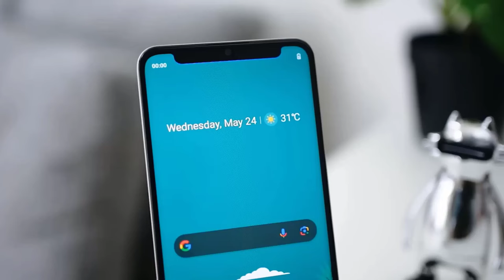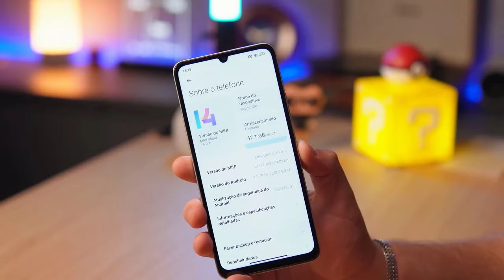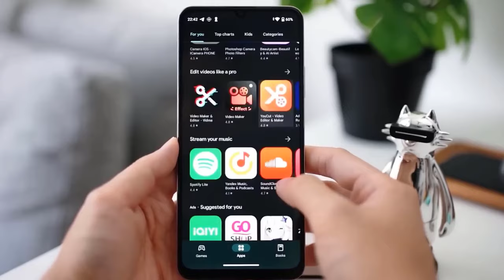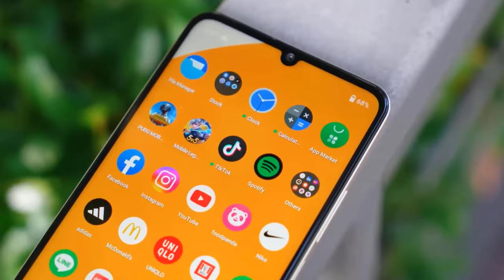বাংলাদেশে অফিসিয়ালি আসছে 😱😱Redmi 13c Review|Redmi 13c Price in Bangladesh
In this video you will see redmi 13c and redmi 13c review and redmi 13c price also redmi 13c unboxing and Redmi 13c Price in Bangladesh and Redmi 13c 4g !!

Xiaomi Redmi 13C Price in Bangladesh
The Xiaomi Redmi 13C is now available in three variants (128/256GB/4/6/8GB RAM). Now, the Xiaomi Redmi 13C’s Price is 16000 taka in Bangladesh. Redmi 13C has a 5000mAh battery with 18W fast charging. This device runs Android 13 and is powered by the Mediatek MT6769Z Helio G85 (12nm) chipset.

Xiaomi Redmi 13C highlight
Xiaomi Redmi 13C will be launched in November 2023. The Redmi 13 was launched with the model number 23100RN82L. Firstly, Its dimensional measure is 168 x 78 x 8.1 mm and its weight is 192 grams. Secondly, the Redmi 13C display is a 6.74-inch IPS LCD panel with 720 x 1650 pixels resolution. The display is protected with Corning Gorilla Glass. Thirdly and most importantly, It is powered by the Mediatek MT6769Z Helio G85 (12nm) and runs with Android 13. Moreover, it has an Octa-core (2×2.2 GHz Cortex-A76 & 6×2.0 GHz Cortex-A55) CPU.

Xiaomi Redmi 13C phone has a three-camera setup on the back. This formation consists of 50MP wide, 2MP, 0.08MP cameras. It has an 8MP selfie camera inside the punch hole of the display. The video recording capability is 1080p@30fps. Its RAM and ROM have three (128/256GB/4/6/8GB) variants. On the other hand, it can not support microSDXC on using a shared SIM slot. Certainly, Redmi 13C has a 5000mAh battery with 18W fast charging. It has a dual nano-SIM card slot. That is to say, Redmi 13C is 2G/3G/4G/5G supportable. The fingerprint sensor is side-mounted.

On the other hand, there is WLAN, Bluetooth, USB port, and Face unlock among the other features.

00:00 | Intro with
           | Design & Build Quality
           | Display Quality
           | Performance
           | camera quality
           | price and launch date
           | Good-bye

Video Topic
tp techtube
13c
redmi
redmi 13
redmi 13c
redmi 13c bangla
redmi 13c bangla review
redmi 13c bangladesh price
redmi 13c bd price
redmi 13c camera
redmi 13c camera test
redmi 13c price
redmi 13c price in bangladesh
redmi 13c price in bangladesh 2023
redmi 13c price in bd
redmi 13c price in bd 2023
redmi 13c price in india